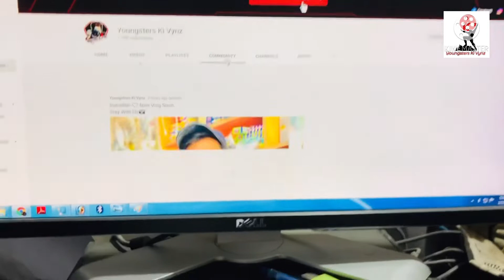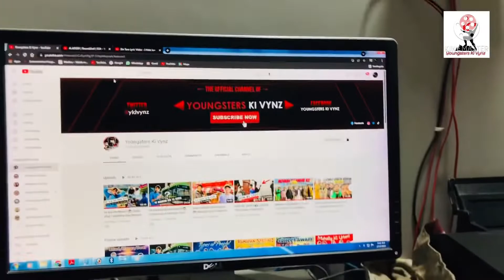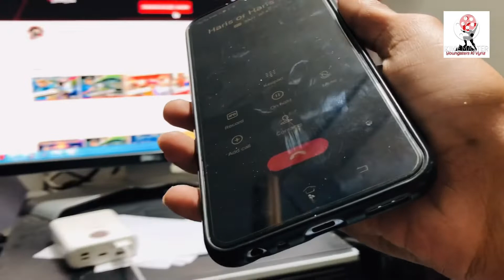My First Vlog || My First Vlog Viral Kaise Kare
pushpa song reels
14 Feb WhatsApp status
key words kaise dekhen
my first vlog
korangi vlogs
karachi vlogs
vlogs Shahveer jafry
vlogs Maaz Safder
Sourav joshi comment
Sourav joshi
indian vlogs
india vlogs
pakistani vlogs
youngsters ki vynz vlogs
Youngsters ki vynz